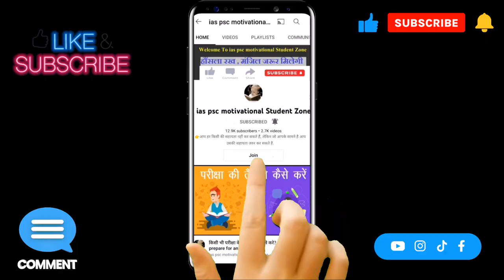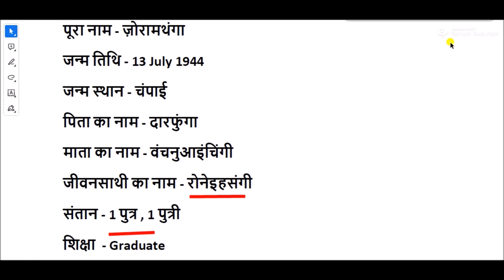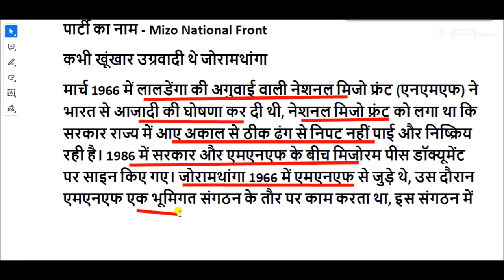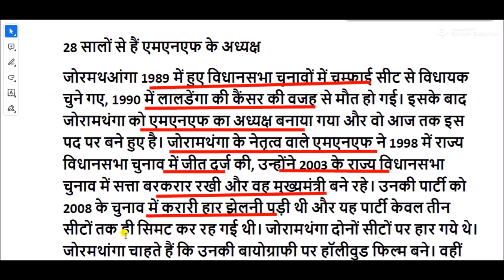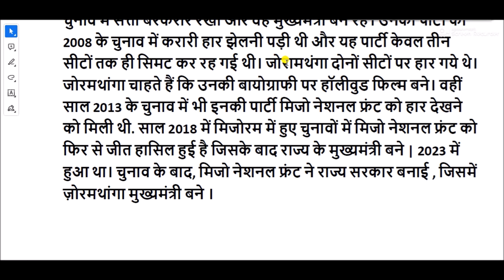ज़ोरमथांगा की जीवनी || biography of zoramthanga || zoramthanga life story